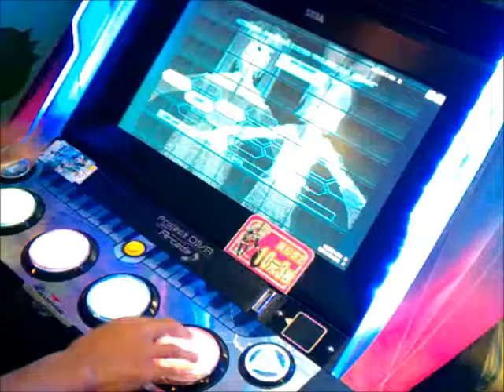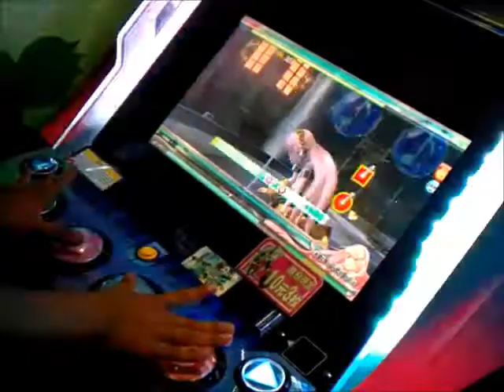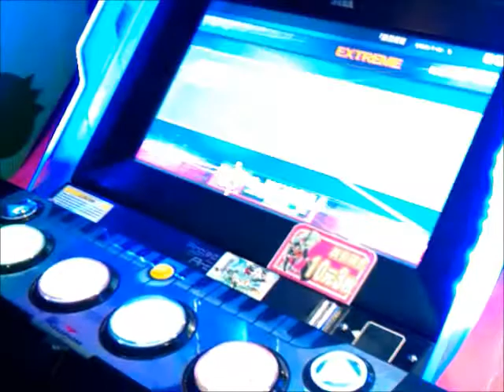120512 阿鳳手元 EX ロミオとシンデレラ IN 台中湯姆熊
阿鳳指定嫁曲=w=